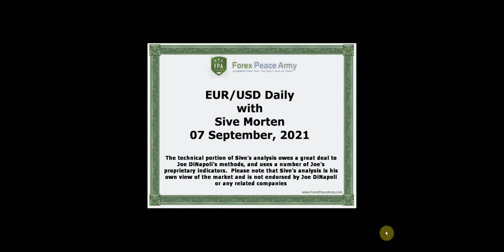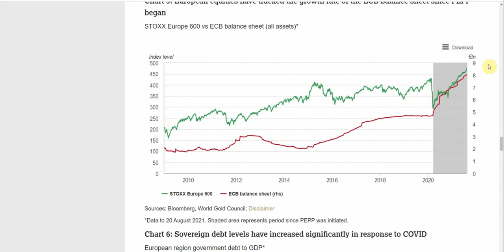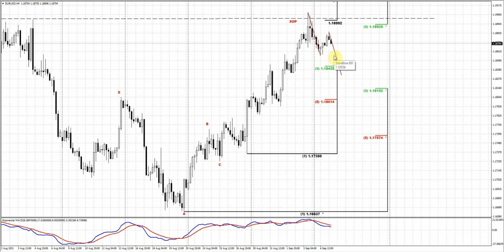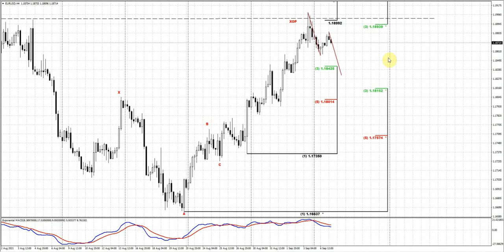ForexPeaceArmy| Sive Morten Daily|EUR/USD 09.07.21